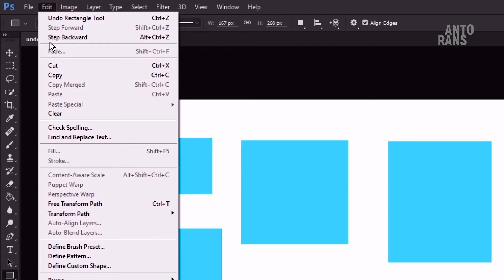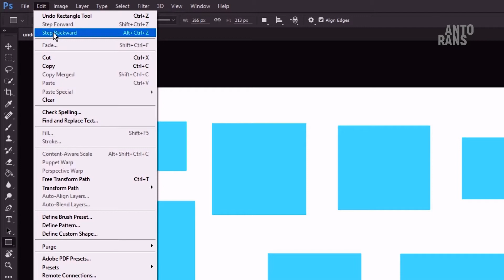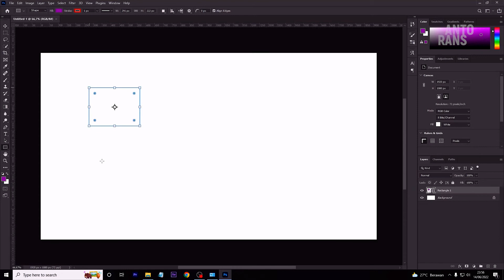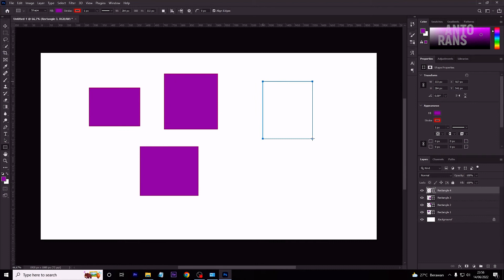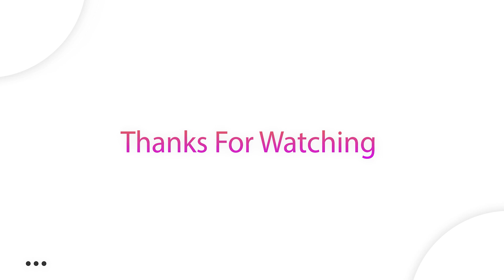Cara Undo Berkali-kali - Photoshop Tutorial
Pada tutorial photoshop kali ini saya akan membahas bagaimana menggunakan keyboard shortcuts untuk melakukan undo secara berkali-kali atau tanpa batas.

Terima kasih